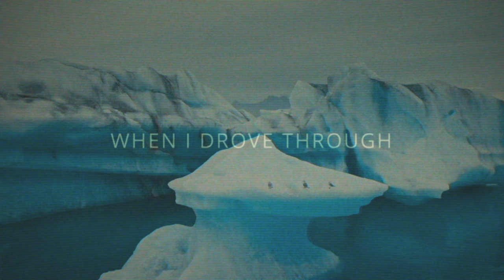The Great White Lights - The Last Day On Earth (Lyric Video)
Lyrics: Aleksander Sobecki
Recorded, mixed and mastered by Przemysław 'Perła' Wejmann @perlazza

Edit: Aleksander Sobecki, Adam Rajczyba